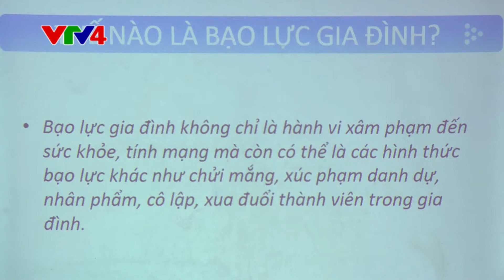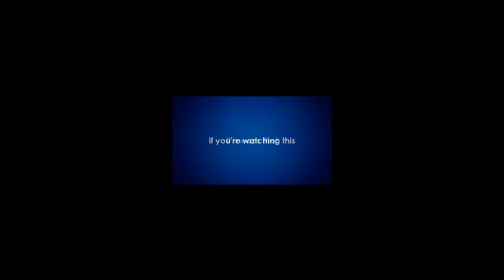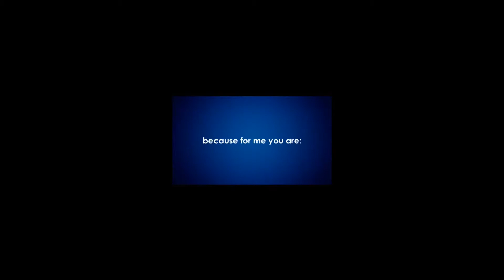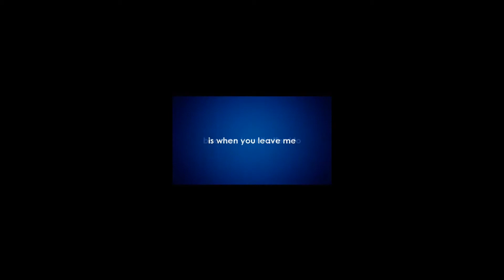CHƯƠNG TRÌNH CLE KHOA LUẬT NGOẠI THƯƠNG